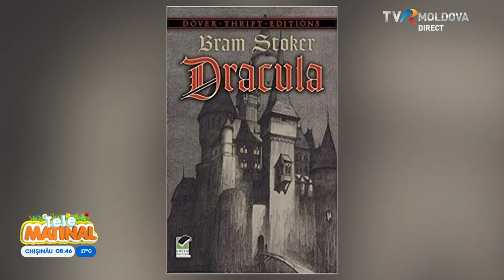TELEMATINAL/18.05.2023 (Partea II)